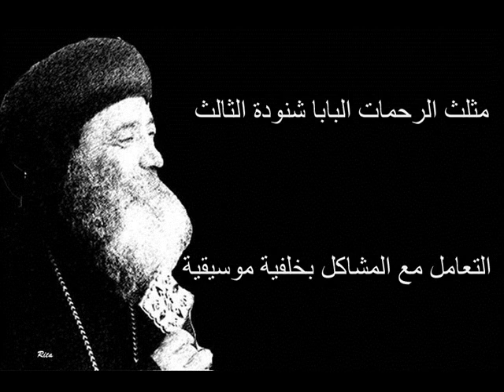Pope Shenouda III البابا شنودة الثالث عظة التعامل مع المشاكل بالموسيقى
عظة التعامل مع المشاكل لمثلث الرحمات قداسة البابا شنودة الثالث بخلفية موسيقية
موسيقى من فيلم المتوحد والراهب الصامت الحان وتوزيع عمانوئيل سعد
انتاج بافلى فون